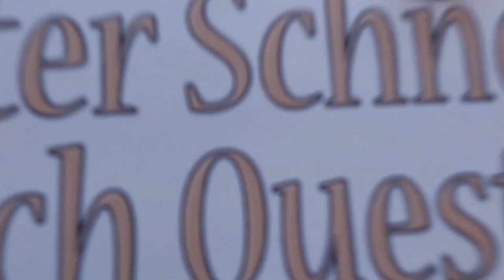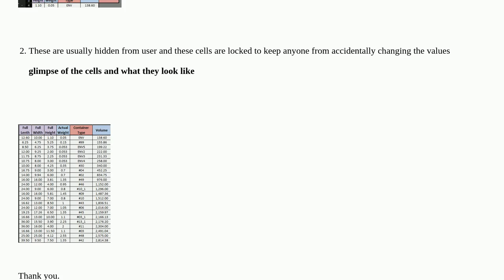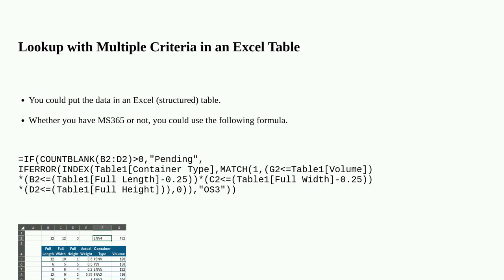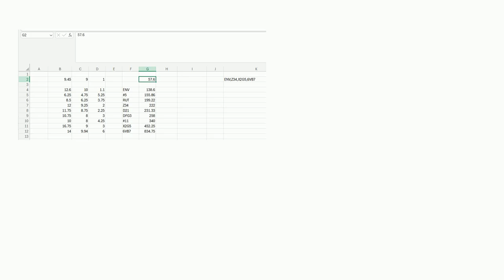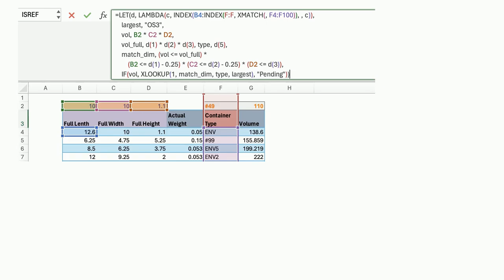IF/OR Formula, Compound to Simplified I want to simplify, narrow down, and have an evolving cell...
IF/OR Formula, Compound to Simplified  I want to simplify, narrow down, and have an evolving cell as information is updated on the Excel sheet

A special thanks goes out to the community

  excel-formula if-statement excel